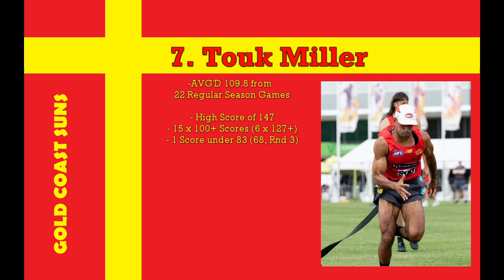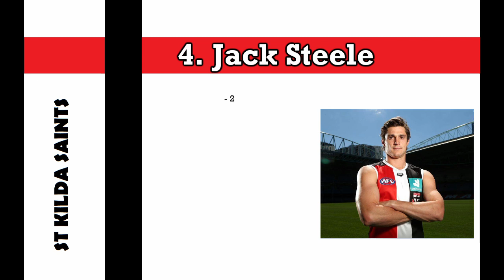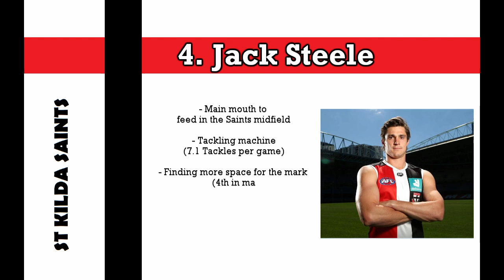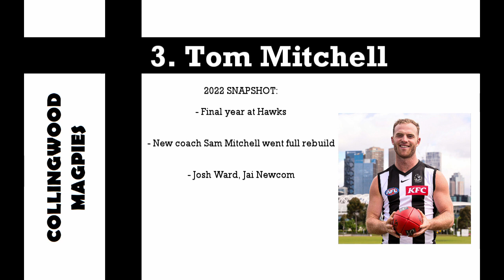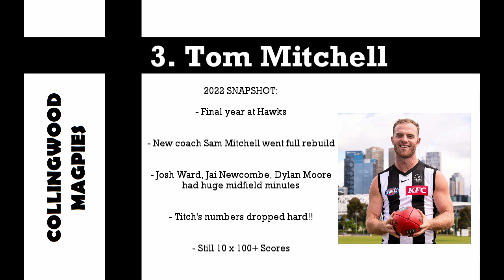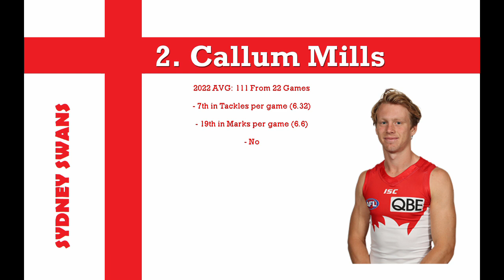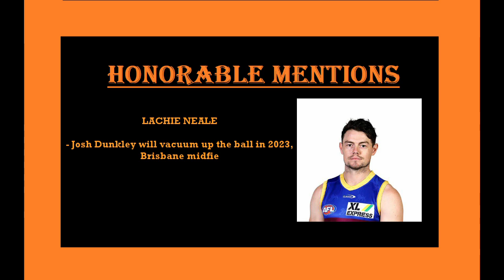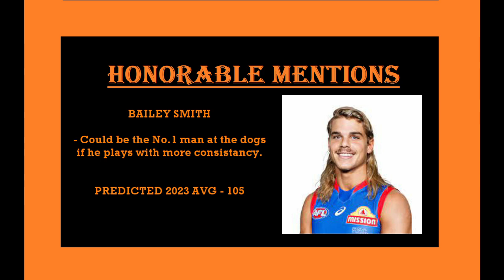AFL FANTASY 2023: TOP 10 MIDFIELDERS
My Top 10 AFL Fantasy Midfielders 2023.